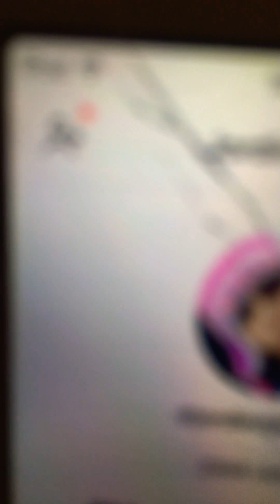Back from school routine